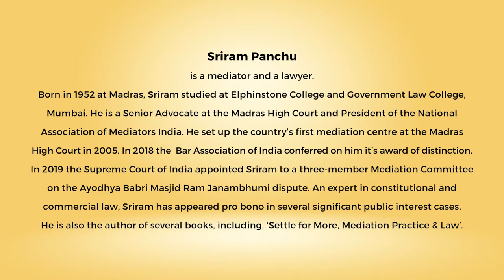Snippets: Ahimsa Conversation # 80 Sriram Panchu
Mediation can resolve conflicts in ways that feels fair and just to both sides. Such resolution of conflicts dissolves both emotional or physical violence. Sriram Panchu, an internationally renowned mediator and lawyer, speaks about how mediation can work in diverse situations – be it a father-son property dispute or a quarrel over a place of worship. As one of the three mediators appointed by the Supreme Court of India, to address the Ayodhya Babri Masjid Ram Janambhumi dispute, Sriram explains how one can seek the ‘harmonizing middle’ even in the most trying circumstances. Within the constraints of the confidentiality he must maintain on the Ayodhya matter, Sriram reflects on the larger lessons which emerged from that experience. Even people with very hardened positions on a dispute can respond in a conciliatory manner if the appropriate space is created. By resolving conflicts and thus preventing violence mediation can become a form of nonviolence.